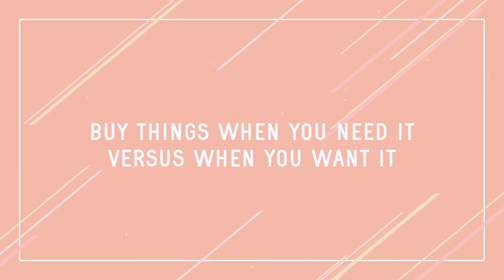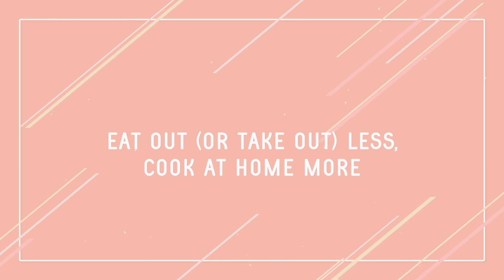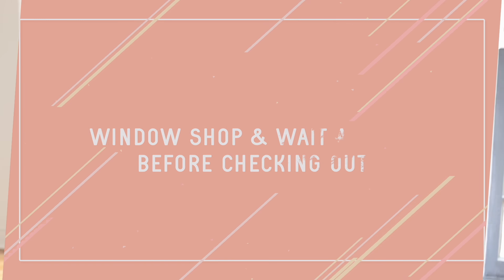10 Money-Saving Tips that changed my life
I wish I started these psychological changes and money-saving tips YEARS ago! I've always tried to be wise with my money but implementing these 10 habits into my daily life made a huge difference in saving money while appreciating and using what I have already even more. Thank you to Ibotta (they have a fantastic cash back app & browser extension) for partnering on this video!
All offers were valid as of publish date. Check your app for details, as offers
change frequently and may not be available in all areas.

▶▶ ON ME ◀◀

Velvet Headband

▶▶ FOLLOW JEN ◀◀